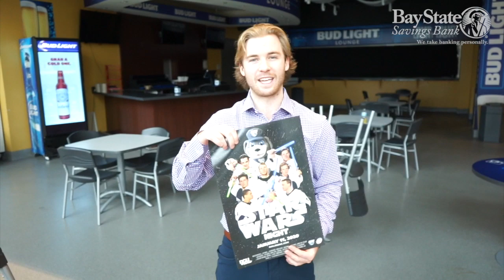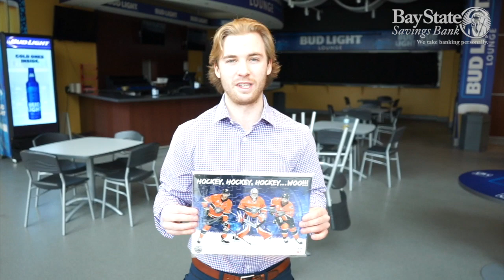Two Things With Cam vs. Adirondack Thunder (1/10/20)